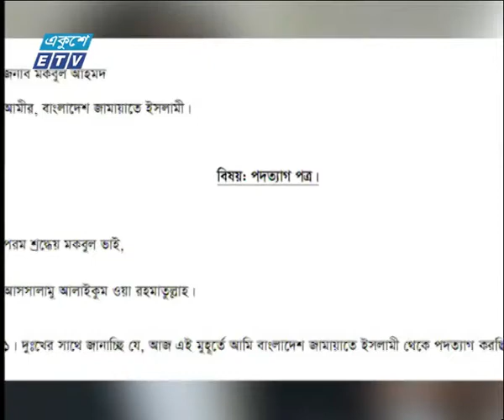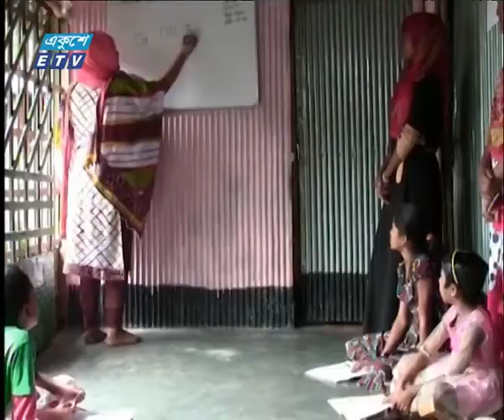রাত ০১টার সংবাদ || ১৬ ফেব্রুয়ারি ২০১৯ || ETV News